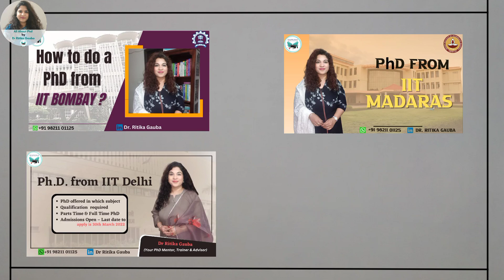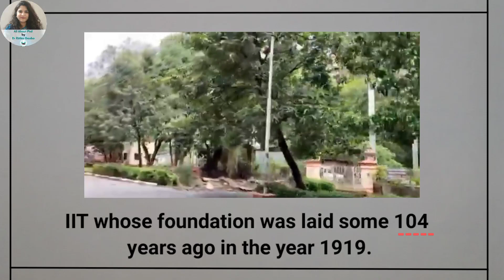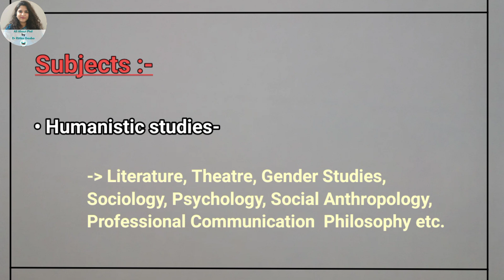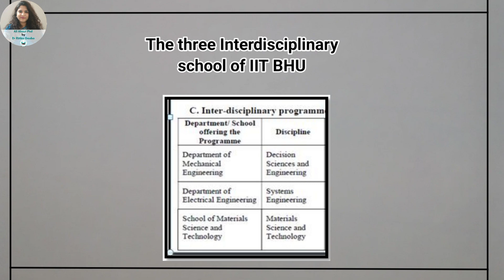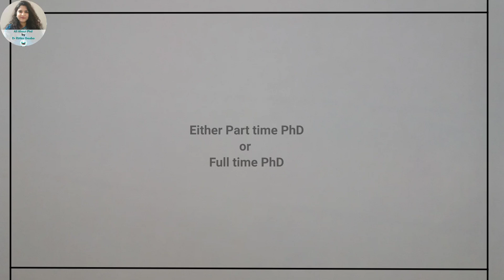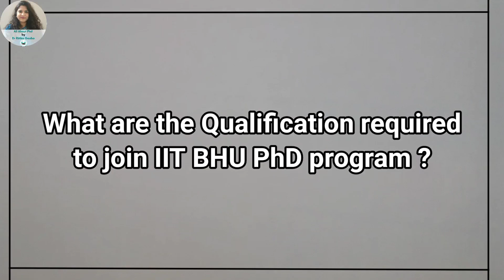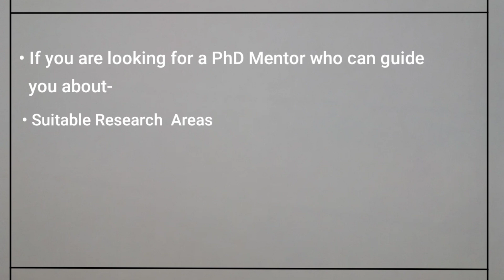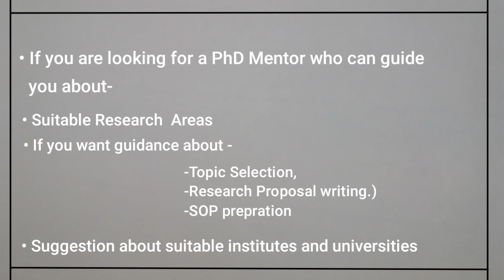PhD from IIT BHU | Research Domains | Eligibility | Part & Full Time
The foundation of this IIT was laid more than a century ago, in the year 1919.
Bharat Ratna Mahamana Pandit Madan Mohan Malviya, the founder of the first residential University of modern India, The Banaras Hindu University (BHU).
Mahamana Pandit Madan Mohan Malviyaji could foresee the vital role of technical education in strengthening independent India and accordingly established Banaras Engineering College (BENCO)- in 1919.
In subsequent years two more technical colleges were established at BHU. All these three Colleges in the year 1968 were merged together to form IT BHU.
The erstwhile IT BHU was among the top-performing engineering college in India. Therefore in the year 2012 IT BHU through the act of parliament was converted to an IIT. Now this IIT BHU is among the top IITs of the country.

The erstwhile IT BHU for years has been providing engineering & technical education for, this forte of erstwhile IT BHU is reflected in the Ph.D. courses offered by IIT BHU.
IIT BHU offers a Ph.D. in the following Domains & Subjects.
The Institute has
• Ten Engineering Departments
• Three Science Departments
• One Humanistic Studies Departments  &
• & three Interdisciplinary Schools
Through these schools IIT BHU is offering a PhD in the following Domains
• Engineering
• Science,
• Pharmacy,
• Architecture , Planning & Design
• Humanistic studies- Literature, Theatre, gender studies, Sociology, Psychology, Social Anthropology, professional communication & philosophy
• Industrial Management – which includes areas like Supply Chain Management & Operations System?
• The three interdisciplinary school of IIT BHU are also focused on imparting engineering & technical education.

If you want to learn about
• Who can apply to the PhD program of IIT BHU
• The Qualifications required
• How to pursue part Time PhD
• How to pursue full-time PhD
• Eligibility Examination Required & so on
Then watch the video.